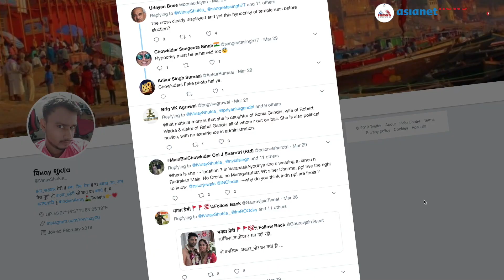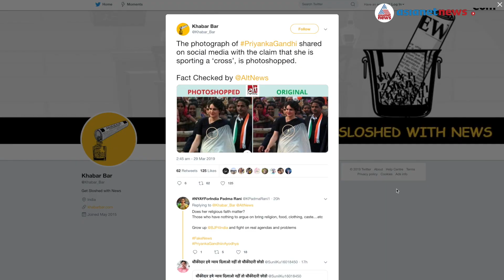പ്രിയങ്ക ഗാന്ധിയെ വിവാദത്തിലാക്കിയ ആ ചിത്രത്തിന് പിന്നില്‍| Wall Post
പ്രിയങ്ക ഗാന്ധി കഴുത്തില്‍ കുരിശ് അണിഞ്ഞതായുള്ള വൈറല്‍ ചിത്രം യാഥാര്‍ത്ഥ്യമോ